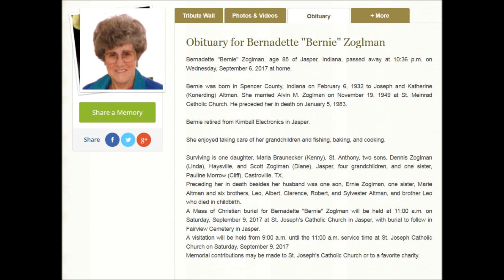I am going to hell over a picnic table. Story by shane zoglman